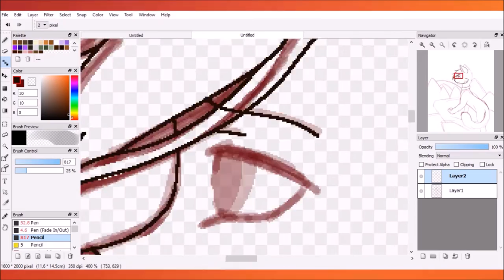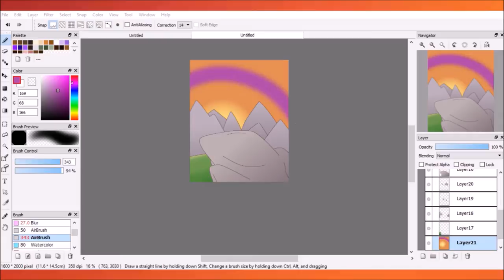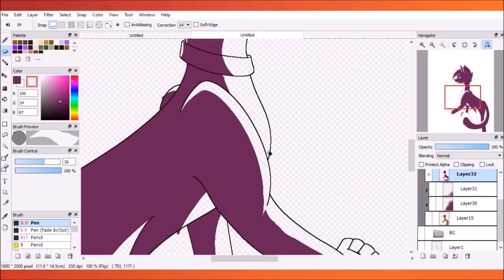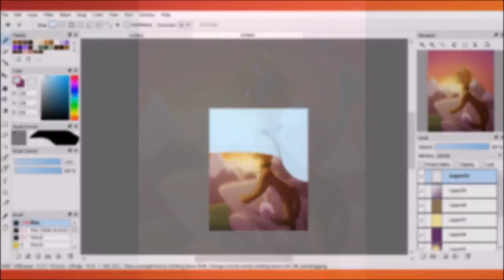{SPEEDPAINT} A New Path Awaits...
Hey guys, I was listening to this song ALL DAY yesterday, and I decided to make a speedpaint of the drawing I was making based off of it! Hope y'all enjoy!

It'll really help me out, and I'd love the support!

This picture was made kind of in light of the hopes on how my situation will turn out(Link has my explanation), and I hope it conveys that well with the "Dawn of Better Days" type message. o uo"

Characters:
My fursona

Time Taken: Over 3 hours
Tools Used: FireAlpaca, Asus 2-in-1 Laptop, Open Broadcast Software